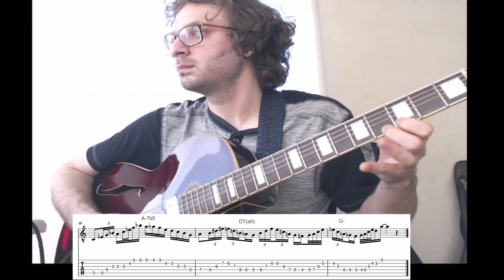II V I Jazz Licks - Pat Martino (Guitar Tab)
Horarios disponibles para clases de guitarra online o presencial.
Si quieren alguna transcripcion en particular dejar en comentarios.

Schedules available for online or face-to-face guitar classes.
If you want a particular transcript, leave it in the comments.